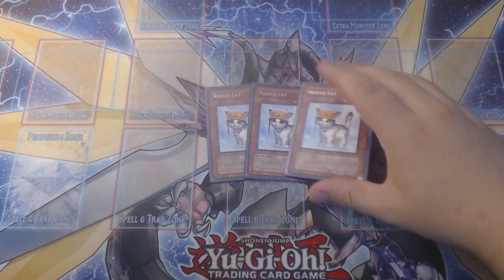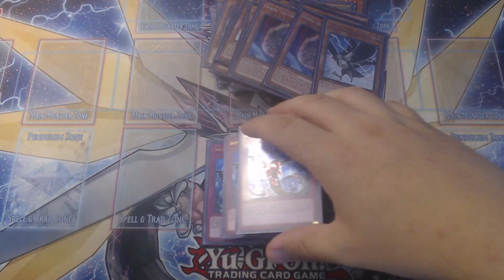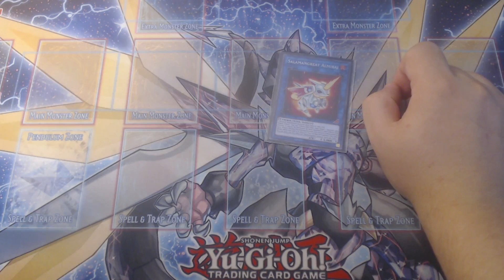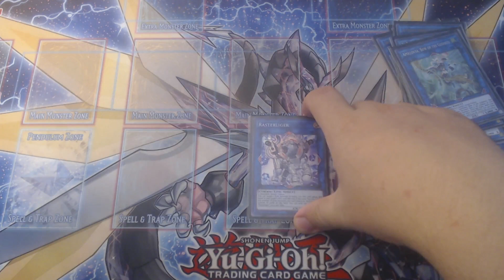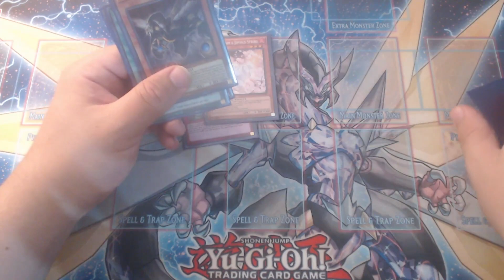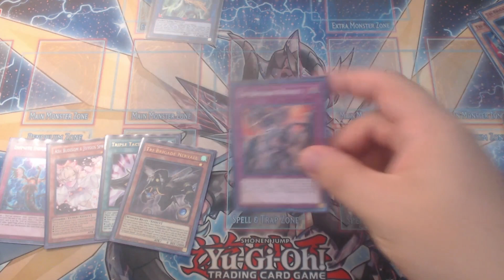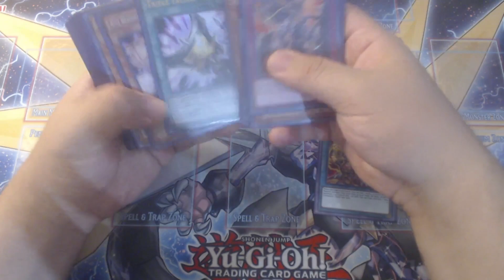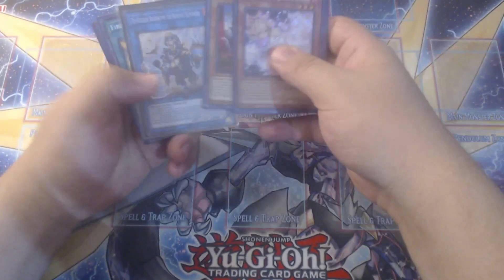EL MEJOR TRIBRIGADE DECK PROFILE ABRIL 2022 Y MANOS DE PRUEBA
Tri-brigade lyrilusc es uno de los mejores mazos después de la banlist sin importar los golpes que recibió, toavía  quedan descubrir muchas cosas del meta y el mazo sigue siendo increíble y quedan muchos por descubrir